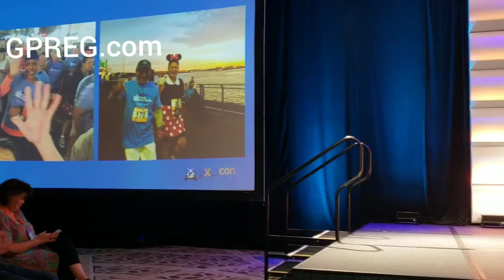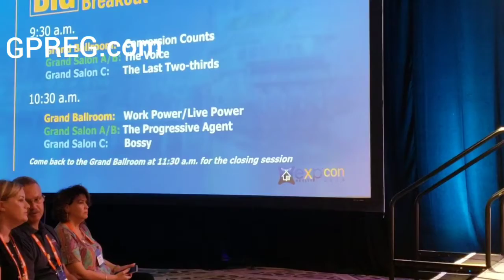“…. Into the Wild Blue Yonder” – Morning of Day 3 eXpCon 2018 – Recap from Conference so far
“…. Into the Wild Blue Yonder” Some discussion on what we have covered and more.
This video; from Day 3 of eXpCon 2018, is presented by our eXp artery:  GPREG.
Please email for more info on what we do and what we offer in addition at GPREG to what we already have at eXp Realty. Thanks.